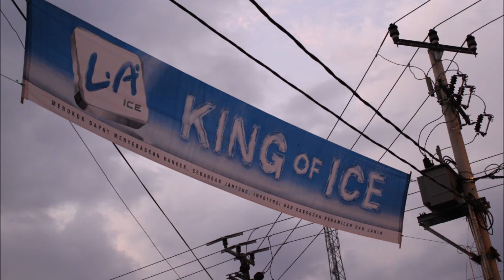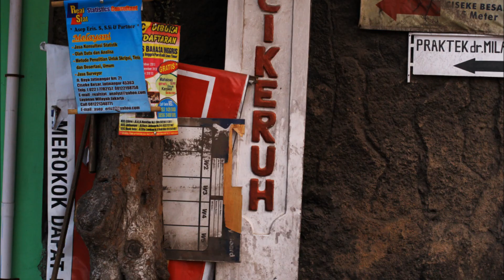THEM AGAINST THE WORLD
I made this photo story video to tell you the situation in Jatinangor, Sumedang, Jawa Barat  nowadays. The space for our mother nature to breath is getting thinner in here because of  a non-stop construction. With this photo story, you understand that we too must respect our nature.

thanks